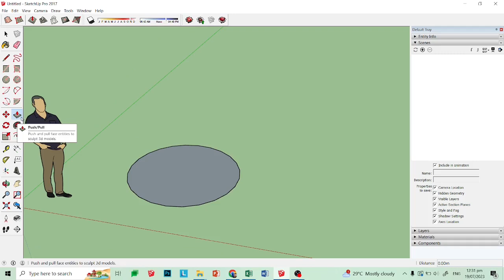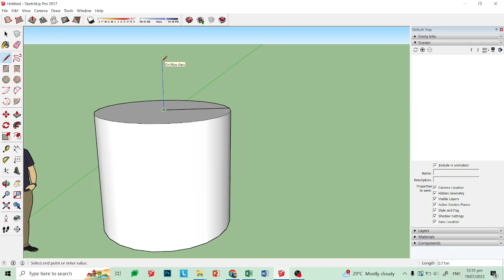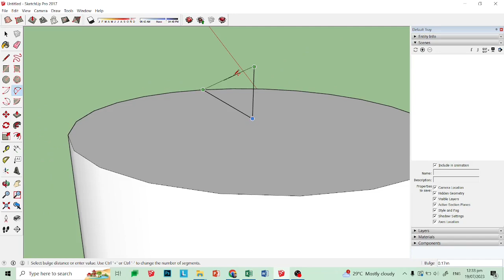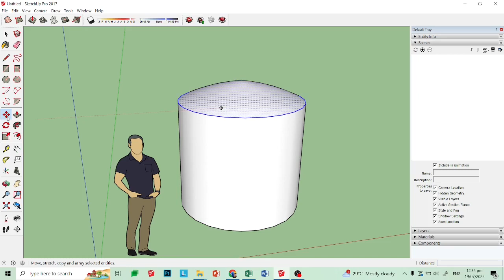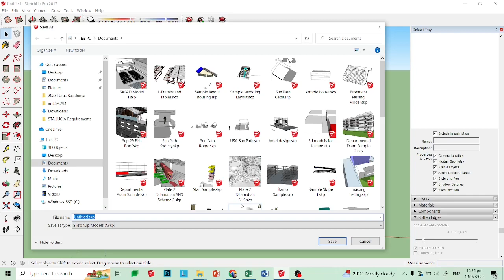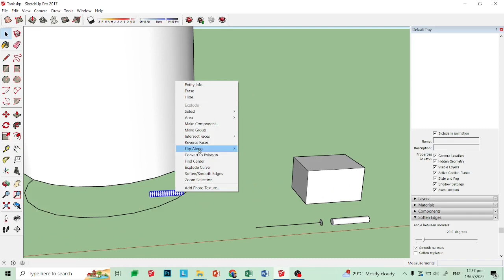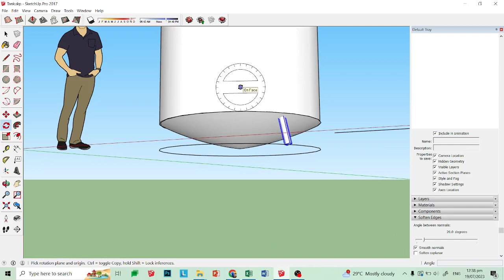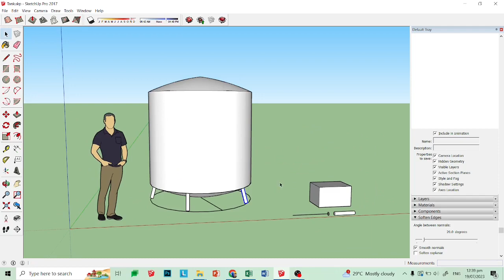SketchUp Tank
Using CIRCLE (C), PUSH/PULL (P), 2-Point ARC (A), and FOLLOW-ME to create a simple tank model